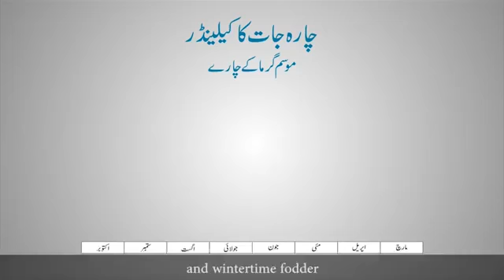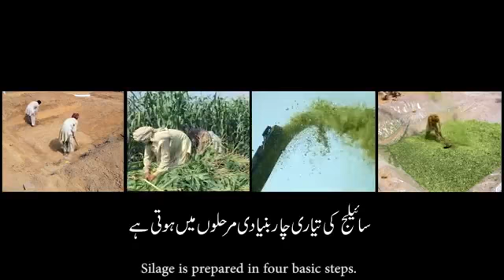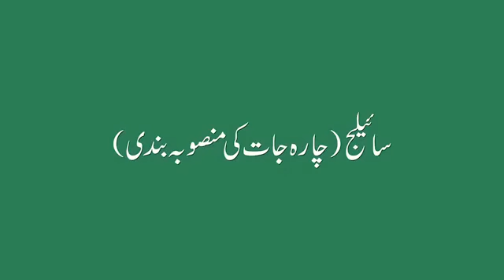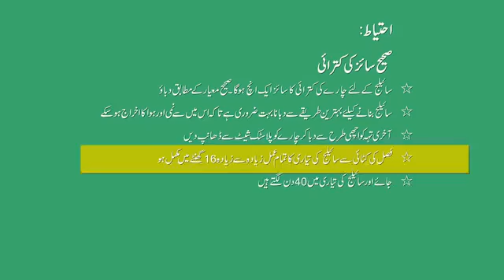silage making for dairy(4)